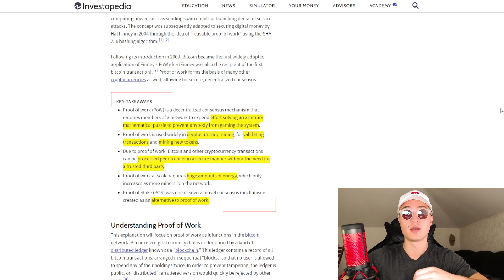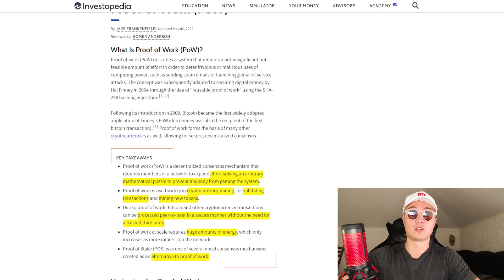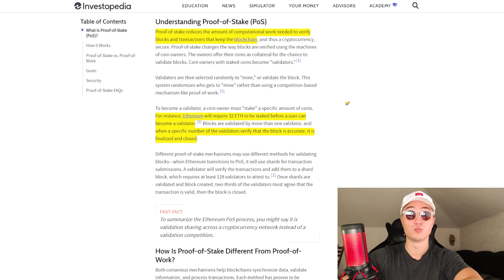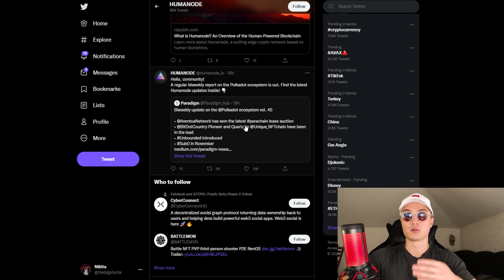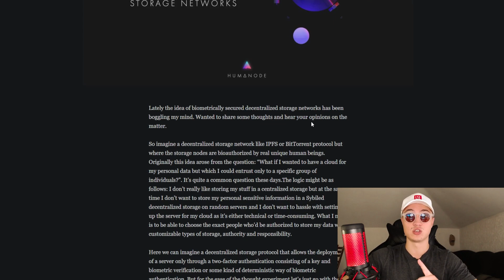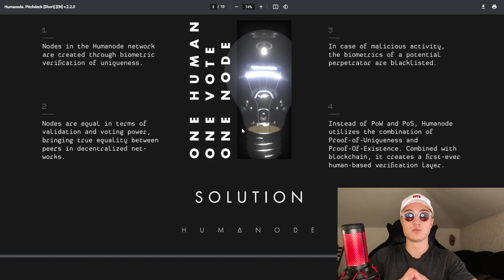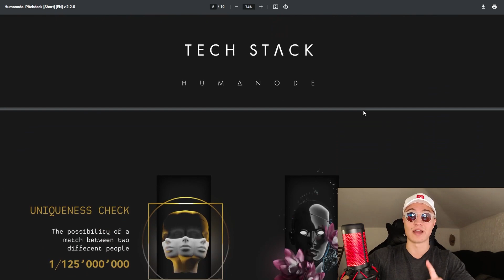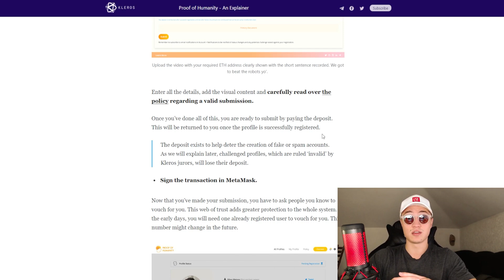Cryptocurrency PoW vs PoS vs PoH. Is Proof Of Humanity The Future?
🙋Proof of work, proof of stake, proof of humanity - which one is the best?

⚒️We all know Bitcoin operates as a proof of work blockchain, where mining is required to validate transactions, however this system is incredibly inefficient and power hungry.

💵Ethereum, post-merge, becomes a proof of stake network, where the more ETH you have staked, the more likely you are to be selected as a validator.

🧠Proof of humanity is a completely new concept that we dive into today, with 2 revolutionary projects: Humanode and Kleros.

📌Timestamps
00:15 P0W vs PoS vs PoH
00:50 Proof of Work explained
01:44 Proof of Stake explained
02:48 Benefits of proof of Stake, ETH merge
03:13 Proof of humanity intro - Kleros
05:00 Humanode proof of humanity
05:30 Humanode decentralization release date
05:55 Proof of humanity use cases
07:20 Humanode whitepaper
11:00 Conclusion

ℹ️Resources